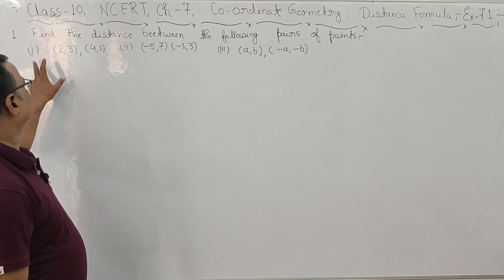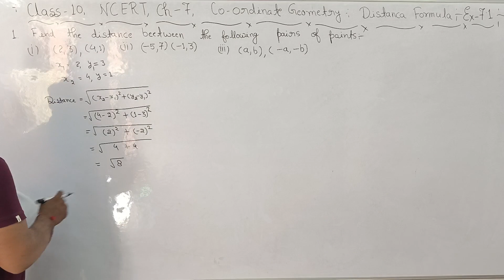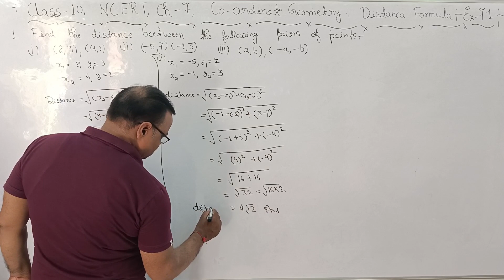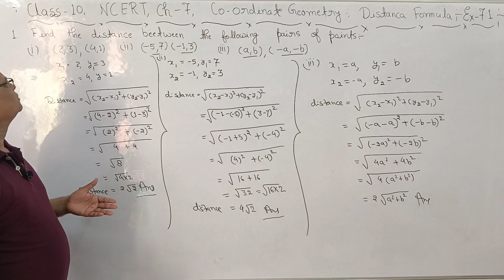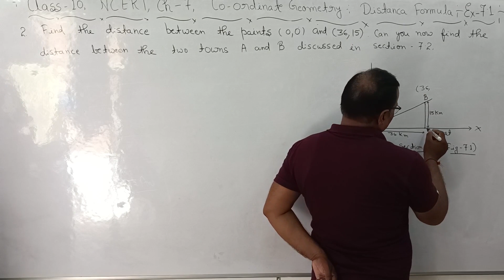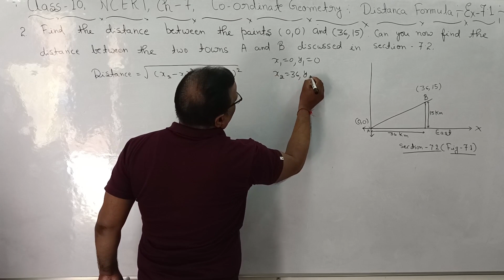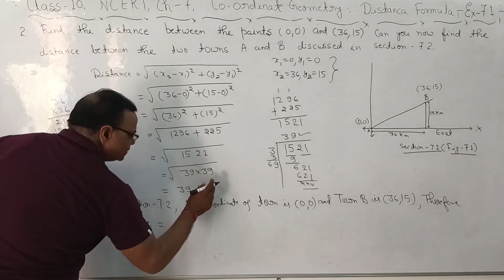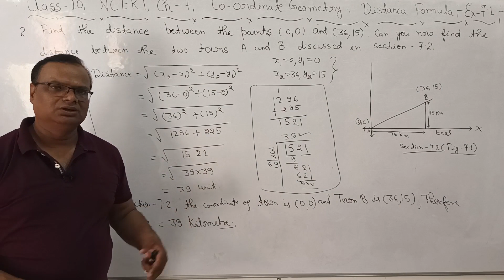Prepare for Class 10 NCERT Math: Ex7.1 Part 1 Coordinate Geometry and Distance Formula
Welcome to the PreparationNiti Math Class! In this introductory session, we'll provide you with an overview of what you can expect from this math course.

The objective of this course is to help you develop a strong foundation in mathematics and improve your problem-solving skills. We will cover various topics from different branches of mathematics, including algebra, geometry, trigonometry, calculus, and more.

We are excited to have you join the Preparation Niti By the end of this course, we aim to enhance your mathematical skills, boost your problem-solving abilities, and build your confidence in tackling various mathematical challenges. Get ready to embark on a journey of mathematical exploration and growth!

mathsolution of class 10 cbse chapter 7
explanation of distance formula
definition if Coordinate Geometry
mathsolution of problem of 7.1